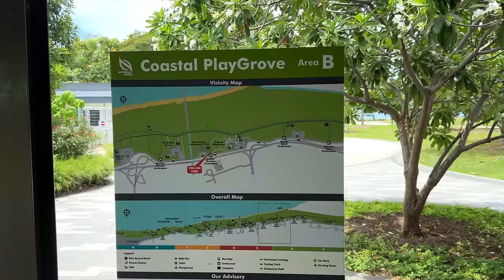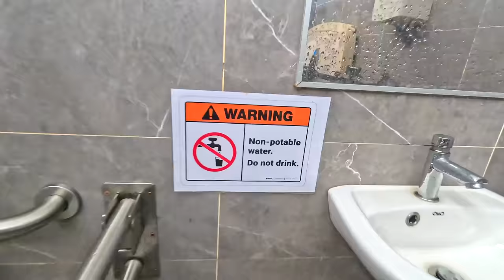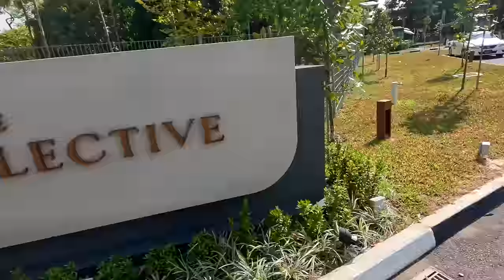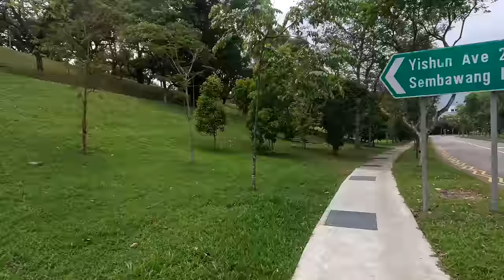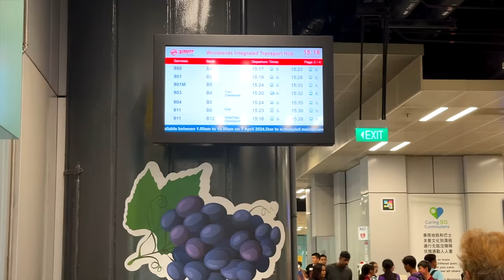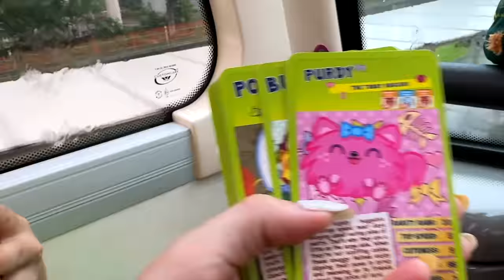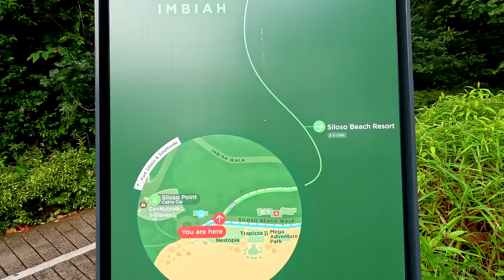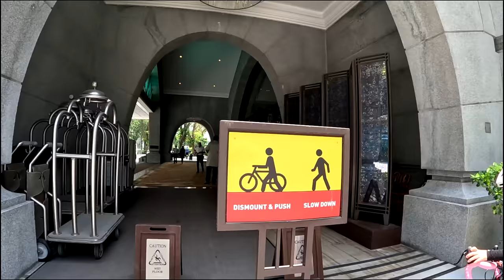THE BEST WAY TO EXPERIENCE A COUNTRY // THE BEST COASTAL PATHWAYS IN THE WORLD! - SINGAPORE'S PCN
A few years ago now we took on the Round Island Route - cycling the perimeter of the island on a 175km bike ride. Last time, with the kids only being 6 and 8 and inspired by the Tour de France we decided to split the route into a four night stay.

With upgraded bikes and stronger legs we made plans to have three nights stops and complete it in 4 days.
Things didn’t quite go to plan on the first day and Milo wasn’t cleared by his physio to cycle due to an injury. Not a family to be put off we made other plans and set off around the island with all we’d need for the few days in our backpacks.

Heading on different modes of transport we met up along the way for lunches and at the amazing nights stays we had planned. These are three unique places you need to take a look at for sure.

We know this is long episode, so much is packed into the four days, so grab some snacks and sit down to discover all that we had to overcome and all that we got to experience on our second time doing the round island route.

Edit: It cost Milo and I $10.77 each to take busses around the whole island!!! Wow

- do check out this great quality local brand